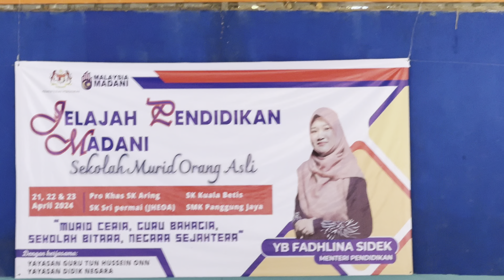Jelajah Madani Kuala Koh (SK Aring) 2024